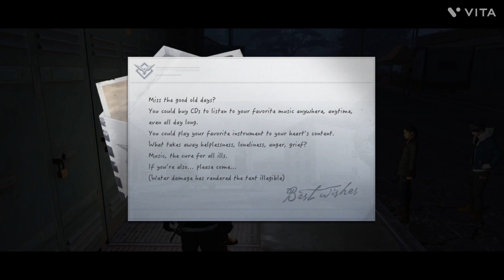Let's do Some Mission in Undawn the best mobile survival game of 2023..GAMEPLAY 2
Explore, build, and survive in Undawn, an open world zombie survival RPG

Become the endurance expert. Protect your home, allies, and what's left of humanity against overwhelming odds. The seamless open world of Undawn is filled with realistic details, made using Unreal Engine 4. In this world, players must brave rain, heat, snow, and storms and track their character’s survival indicators such as Hunger, Body Type, Vigor, Health, Hydration, and even Mood. Changes in the environment will also affect these survival indicators in real time. Players can customize their character’s appearance and outfits, interact with other players to trade weapons and resources, and fight to protect their resources.

Set yourself up for success as a member of the storied Raven Squad. The raven is traditionally a symbol of death and bad omens but can also stand for prophecy and insight. Your squad lives between these two meanings each day and night. In the new world, four years after the disaster, survivors have split into different factions, each with their own rules of survival. Face off against members of the Clowns, Eagles, Night Owls, and Reivers for territory, and get through some darkest nights for the next sunrise.

☣️Sorry for the sound guys . I don't know how this happened .